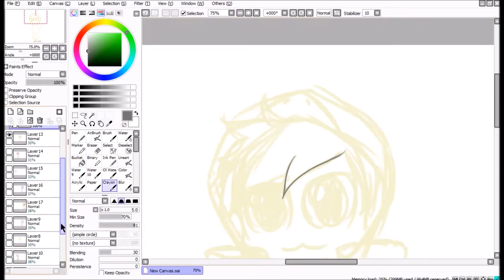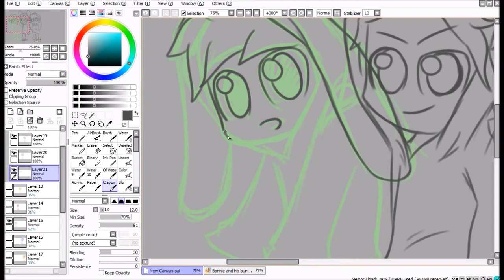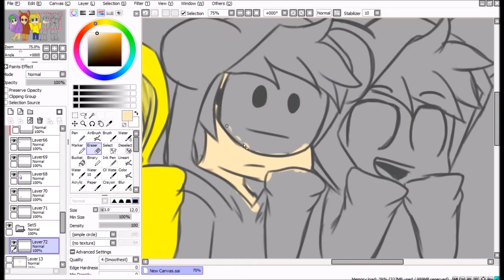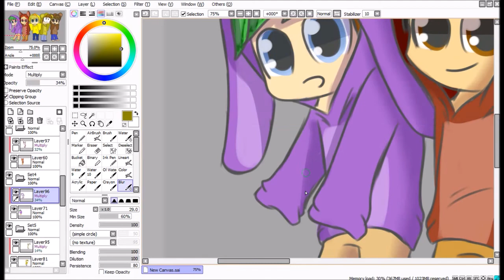FNAF Hoodies [Chibi Youtubers] :Speedpaint: